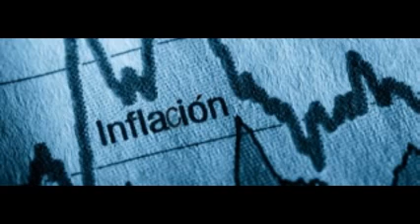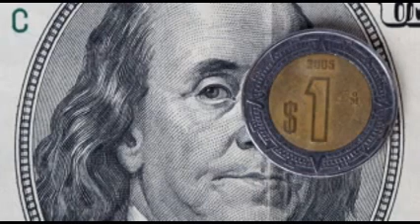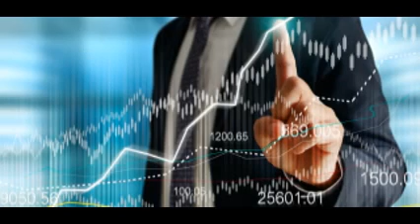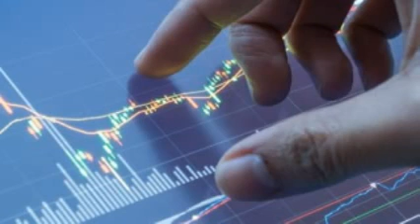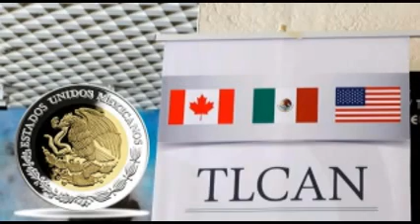Tenemos alternativas para invertir en pesos a tasas por arriba del 9 por ciento en fondos...